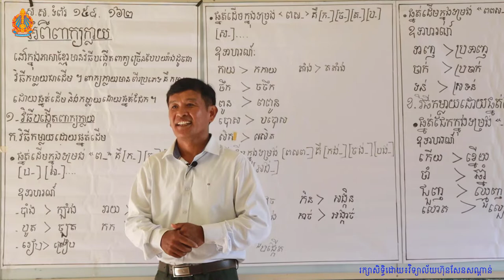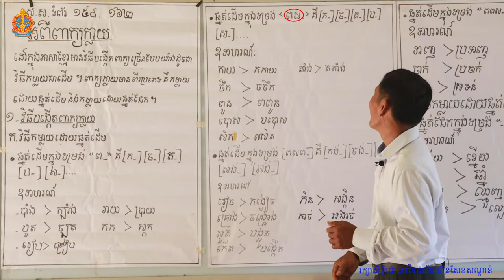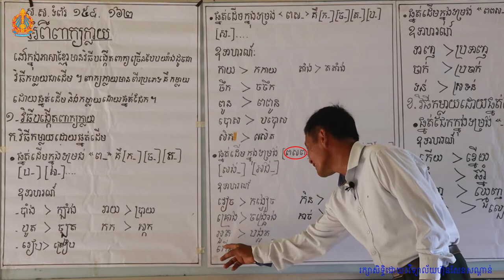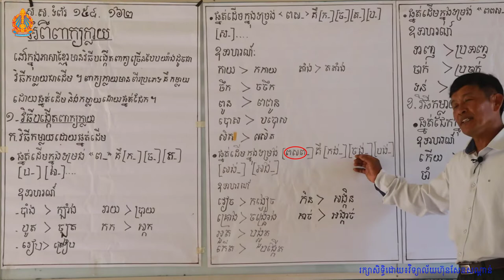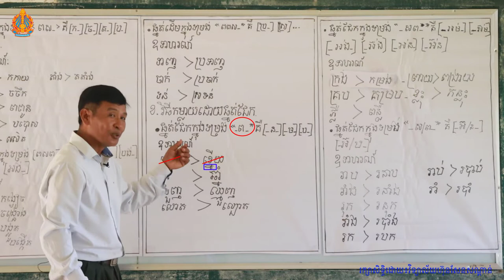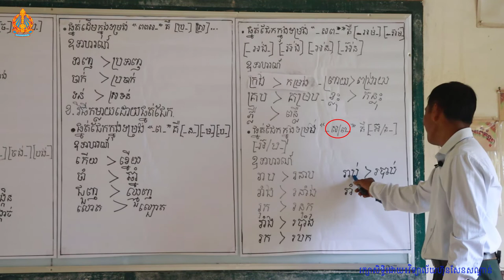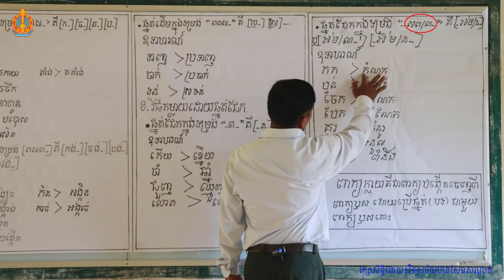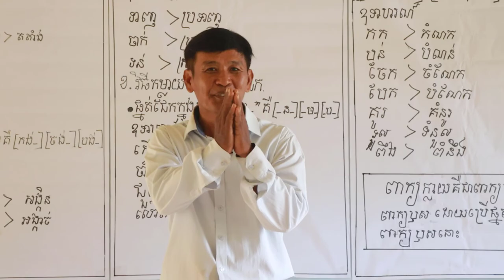កម្មវិធីសិក្សាពីចម្ងាយ នៃវិទ្យាល័យហ៊ុនសែនសណ្ដាន់ ខេត្តកំពង់ធំ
📖 មុខវិជ្ជា៖ ភាសាខ្មែរ
📖 វេយ្យាករណ៍៖ អំពីពាក្យក្លាយ
🏫 ថ្នាក់ទី១២៖ សម្រាប់ត្រៀមប្រឡងសញ្ញាបត្រមធម្យសិក្សាបឋមភូមិ
👩‍🏫 បង្រៀនដោយ៖ លោកគ្រូ នួន សុភា
🏫 វិទ្យាល័យហ៊ុនសែនសណ្ដាន់ ខេត្តកំពង់ធំ